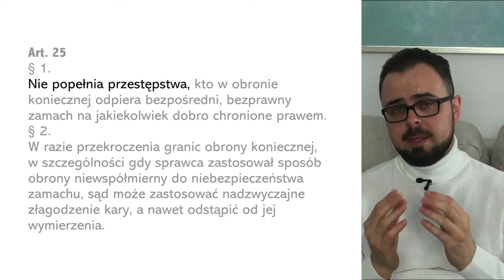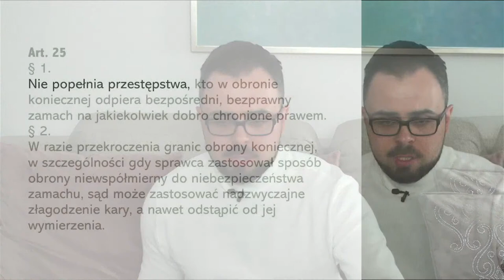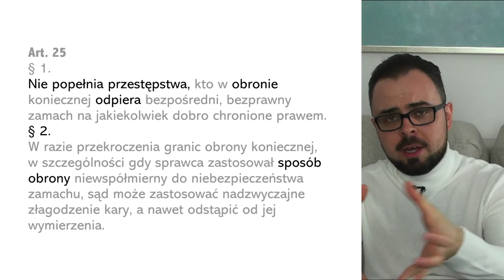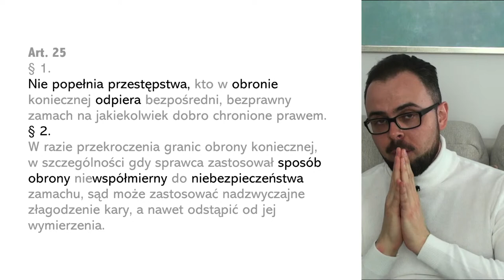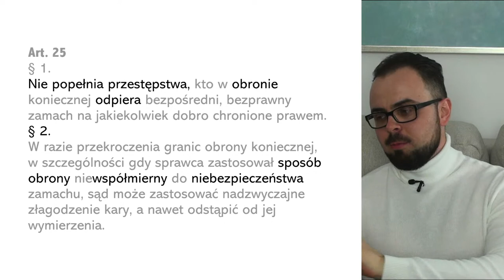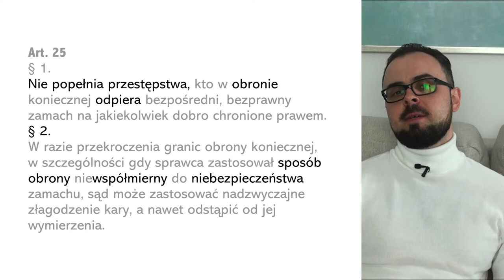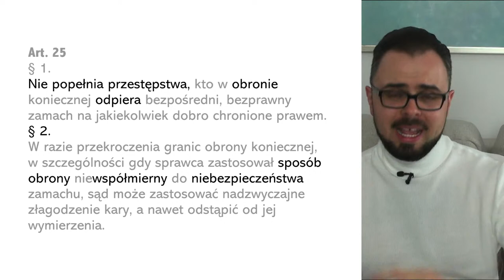Podstawy obrony koniecznej ĆWICZENIA Z PRAWA KARNEGO #45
Podczas ostatniego LIVA w sezonie 2021/2022 przyjrzymy się podstawom obrony koniecznej jako kontratypu. Punktem odniesienia będzie przypadek zawodnika MMA, który bronił się przed agresywnym mężczyzną dwukrotnie uderzając go w twarz. Agresor upadł, uderzył głową o podłoże i zmarł.

Posłuchaj LIVA oraz dodatkowych analiz PO LIVIE - podcast Karne College:
Zapraszam też na:
Podziękowania za opracowanie graficzne Pola Karnego:
Cover & Logo: Bartosz Mamak
Intro: Anna Skoczeń